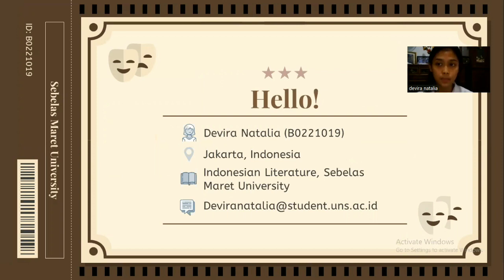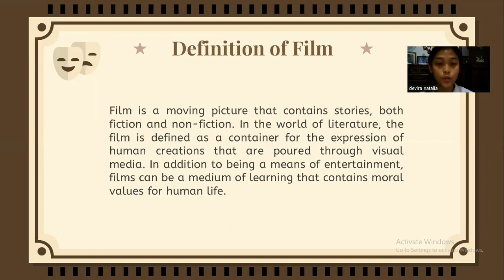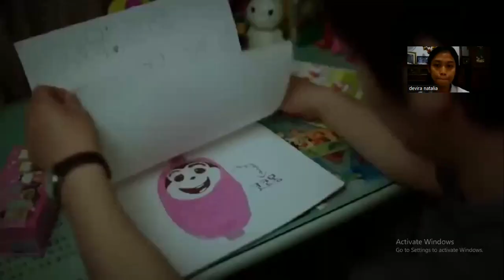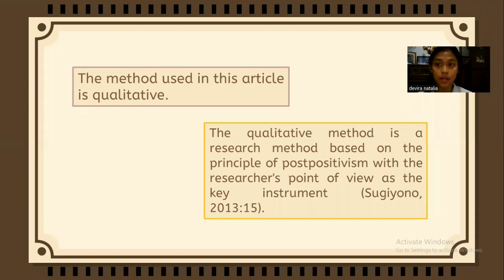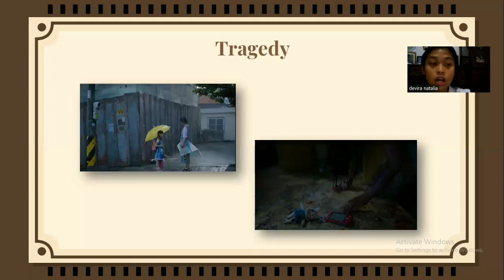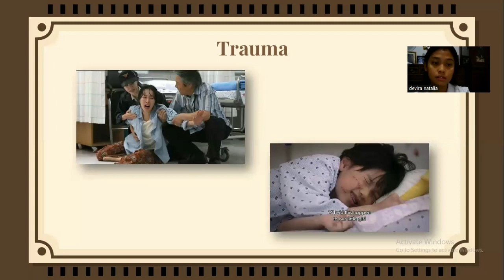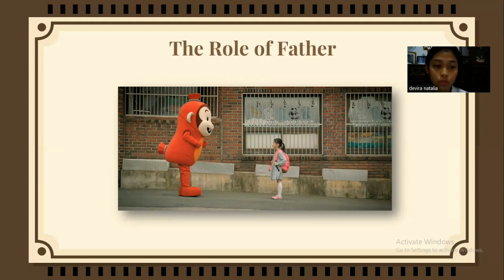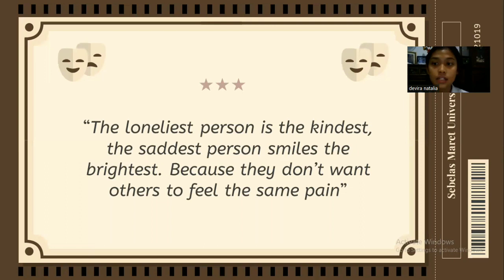Implementation the Role of Father in the Movie Called Hope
The film “Hope” (original title: So-won) is one of the films from the Korean industry directed by Lee Jon Ik. This film is based on a tragic and heartbreaking true story experienced by an 8-year-old girl who was sexually assaulted on her way to school. "Hope" became a nightmare for many people, especially his parents Im Dong-hoon (Sol Kyung-gu) and Kim Min-hee (Uhm Ji-won). This film shows the toughest suffering of a parent who tries to scavenge the remnants of hope for his injured only child. In addition to showing the suffering of survivors of sexual violence full of traumatic wounds, "Hope" also provides a big stage for throwing sharp criticism of the justice system in South Korea. This film shows how an eight-year-old child must be willing to be shaken again by his emotions to just find out who the person who abused him was. However, the "Hope" film does not completely contain tears and sadness. The film is filled with emotional scenes between So-won and her father. The existence of So-won's favorite cartoon character, Kokomong, is a bright spot for the happiness that the Dong-hoon family can one day get back. The interaction between father and son, which was not okay because of So-won's condition, who still has trauma to an adult male figure, has improved again thanks to his father's efforts to entertain So-won by always wearing the Kokomong costume.